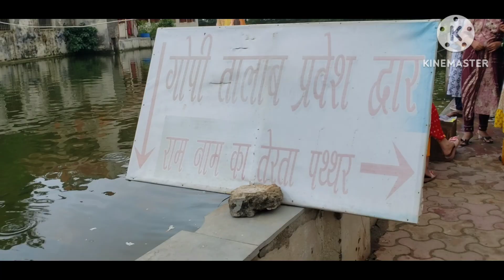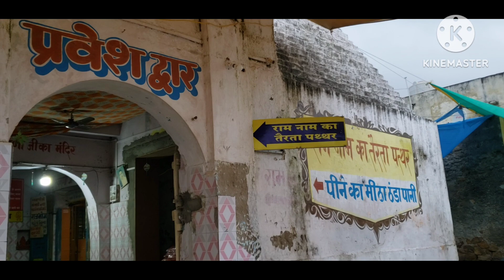ગોપી તળાવ અને નાગેશ્વર મહાદેવ ના દર્શન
gopi talav
nageshwar mahadev
dwarka temple
krishna gopi
gopi song